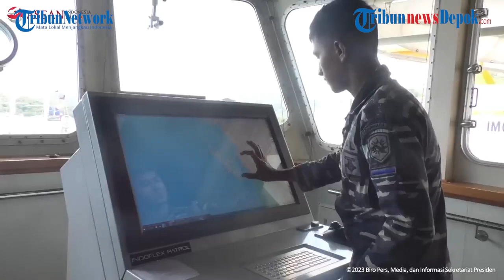Personel TNI Dan Polri Bersiaga Amankan KTT ASEAN di Labuan Bajo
Anggota TNI-Polri menjaga ketat pelaksanaan KTT ASEAN di Labuan Bajo, Flores, NTT, seperti yang terlihat Selasa (9/5/2023).

Personel TNI-Polri bersenjata lengkap disiagakan pada KTT yang digelar 9-11 Mei 2023 ini.

Kawasan perairan di Labuan Bajo juga dijaga ketat oleh personel TNI AL, di dekat tempat pelaksanaan KTT di Hotel Meruorah.